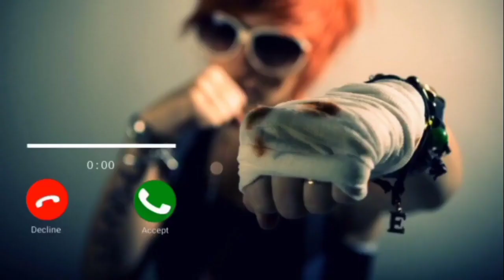Boys Attitude Ringtone English Ringtone 2021 Best Phone Ringtone Incoming Call Ringtone Sms72